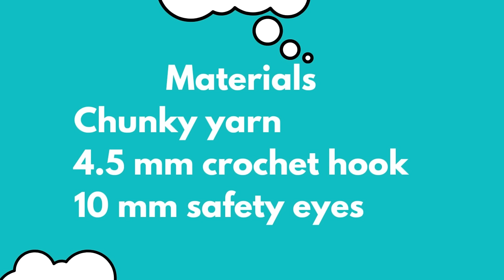Crochet Dolphin For Beginner 😍😘 - Easy Amigurumi For Beginner - Crochet Dolphin Tutorial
Hi my friends 😘, in this video, I'll show you how to crochet a dolphin. It's friendly pattern for the beginner.

🌸 I made this pattern 1 year ago.

Thank you for supporting me ♥️, allowing me to create more quality content ♥️ .

🌸 Abbreviations 🌸

MR: Magic ring ch: chain sts: stitch(es)

sc: single crochet

inc: increase (2 single crochet in the same stitch)

dec : decrease dc: double crochet

FLO : Front loop only

rep: repeat (number): number of stitches in the round or stripe

00:00 : Introduction
00:19 : Materials
00:24 : Body Row 1
01:22 : Row 2
02:35 : Row 3
03:10 : Row 4
04:30 : Row 5
05:41 : Row 6
07:11 : Row 7
08:56 : Row 8 - Row 13
10:46 : Row 14
12:14 : Row 15
13:28 : Row 16
14:37 : Row 17
15:28 : Place safety eyes
16:15 : Row 18
17:36 : Row 19
17:56 : Row 20
19:02 : Row 21
20:17 : Row 22
21:10 : Row 23
21:55 : Row 24
22:33 : Row 25
23:40 : Row 26
25:27 : Tail - Row 27
26:33 : Row 28
27:08 : Row 29
27:43 : Row 30
28:42 : Tail - Row 1
29:46 : Row 2
30:19 : Row 3
30:55 : Row 4
31:44 : Fin
35:07 : Dorsal Fin